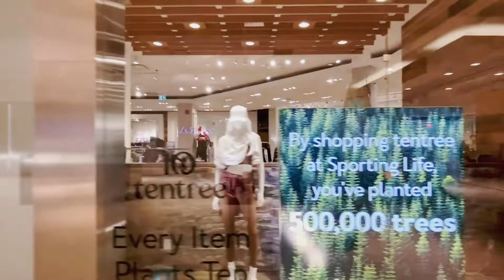Markville Shopping Center